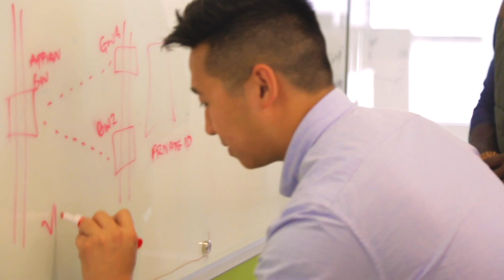Build your Digital Mosaic for Manufacturing with Persistent and Appian.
Ambarish Desai, VP Resellers, and Technology Partnerships at Appian shares how Persistent and Appian are working together to help manufacturing companies build their unique digital mosaic. Persistent Systems’ diverse set of solutions such as Persistent Track and Trace solution built on Appian help our clients derive new value from Intelligent Business Automation (IBA) – including BPM, Low Code, RPA, and AI-Driven Automation.